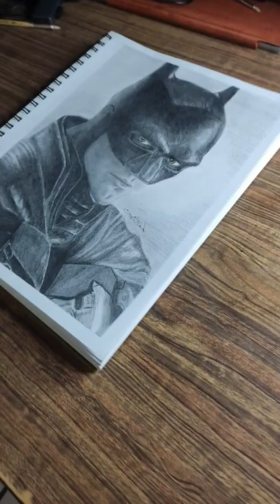Dibujando a Batman (Robert Pattinson) 🦇